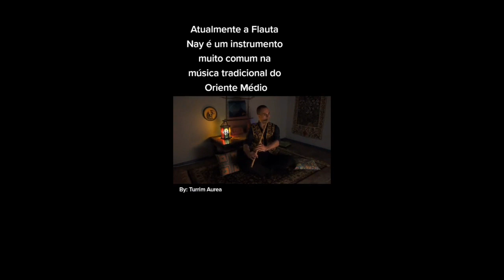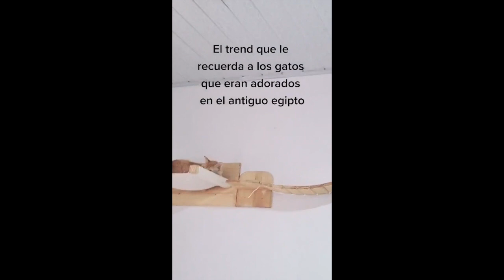this sound is supposed to remind cats how they were worshipped in egypt 🐱 | tiktok compilation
Creators:
juliusscesar
crazycris94
beatrizriutooo
iamdirtyydan
gatosivirino
naluumesquita
elenaelezi
staspinott
isabelagalvao_
camcalderong
t3nsh1k
cresdav
emmanuoel
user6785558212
amanda.venturin
thi.artioli
ellawatchestv_
yujukkjjj
oliviajones0122
siloegyo
cachorineos
itserikassandra
josegalarza2021
boleshuli
skinypeach
cavlophryne
osgatosgangsters
mariahyarbrough
a_gata_mita
lok4za
veta.x0phu
hobiskasa
beautyfromrussia
facu_verardo
louiemills
louiemills
louiemills
louiemills
louiemills
louiemills